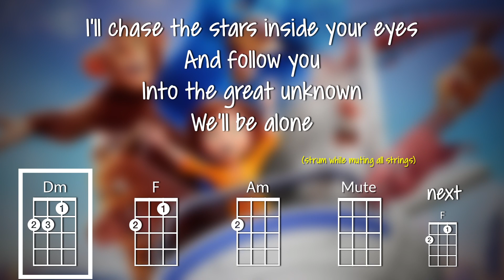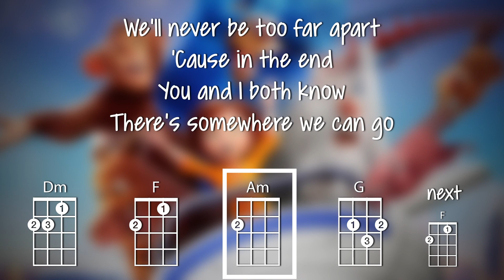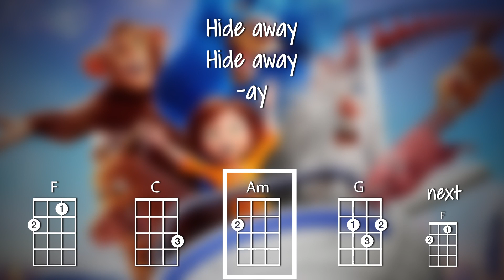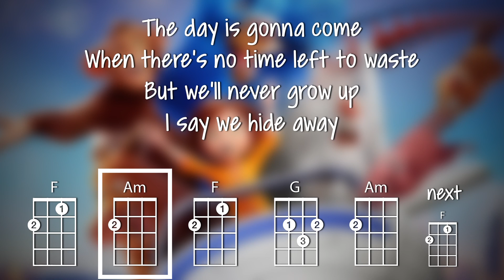Hideaway (ukulele play-along) Key C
This tutorial will show you how to play Hideaway on the ukulele by Grace Vanderwaal. The chords used are C F G Am Dm.

Video created on the iPad Pro using Luma Fusion. The uke chord font is Chordette for Education, available at ukefarm.com.